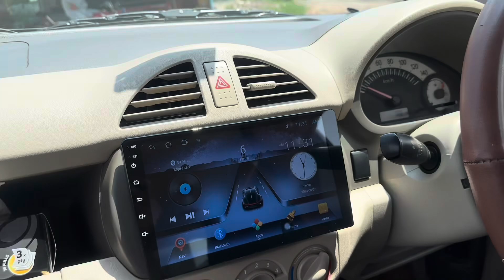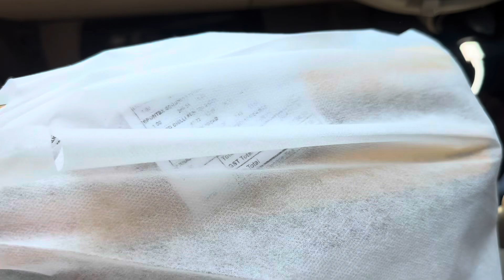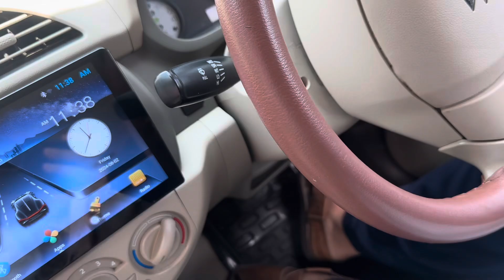Friday vlog || new car